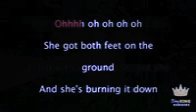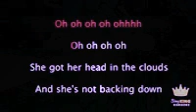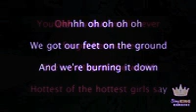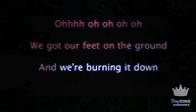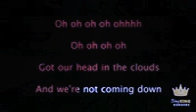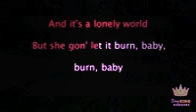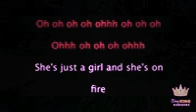GIRL ON FIRE